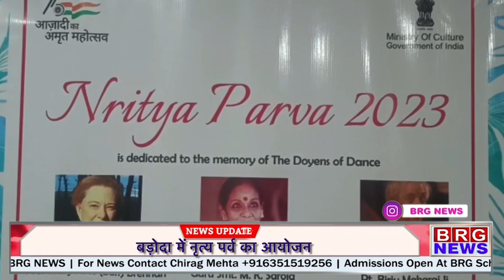Nritya Parva 2023 organized by Anjali Memorial Committee in Baroda l BRG News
Baroda मैं अंजली मेमोरीयल की और से कला और संस्कृति को आगे बढ़ने कई कार्यक्रम आयोजित किए जाते है वैसे इन दिनो नृत्य पर्व के तहत पारंपरिक भारतीय नृत्य उत्सव मनाया जा रहा है त्रीदिवसीय ये आयोजन किया गया है ￼nrutyaparva